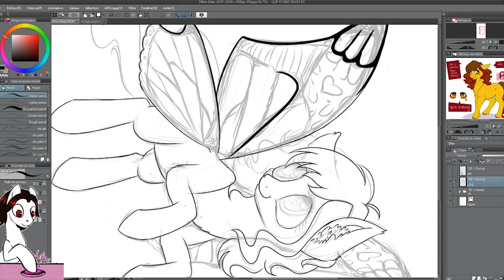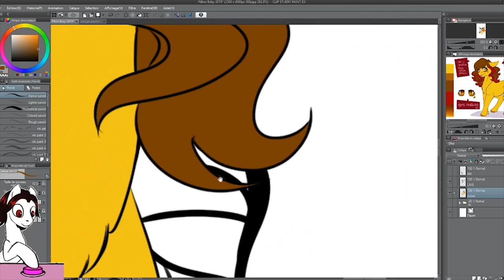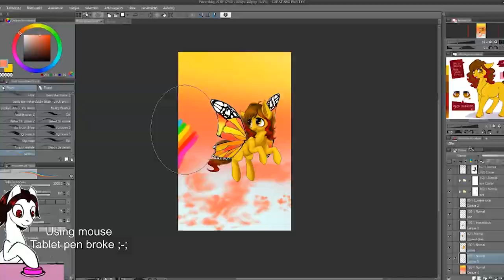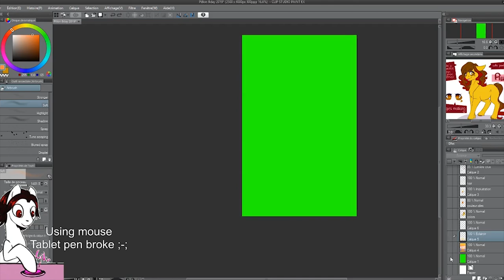SPEEDPAINT - Papillon Chou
Sorry about the little gif in the corner (again!)

My tablet pen died in the middle of it
(gladly right after the lineart), so... it made me use my old mouse technics that I usually used to use
(too many "use" words in this sentence)